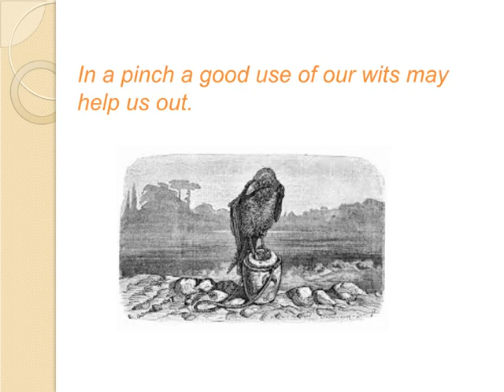English Short Stories: The Crow & the Pitcher